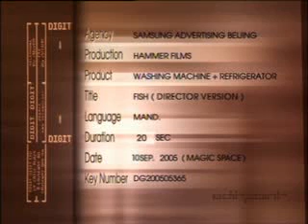Samsung Silver Care Washer TV CF China